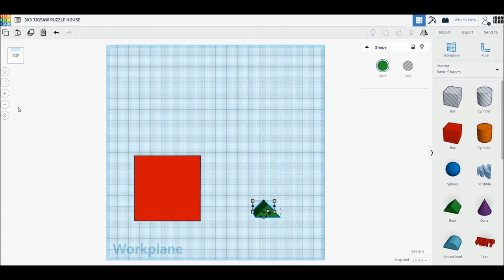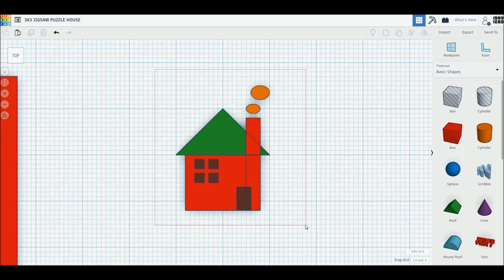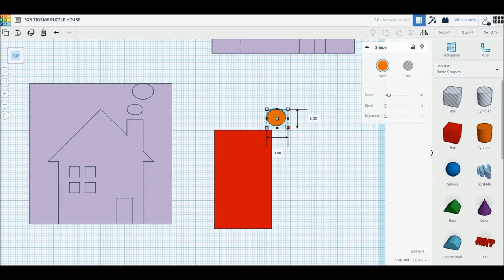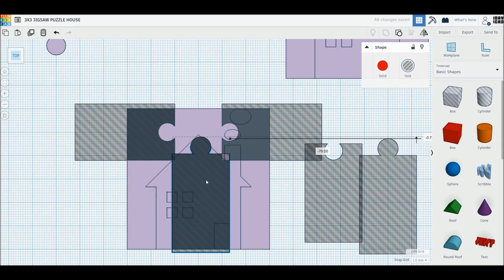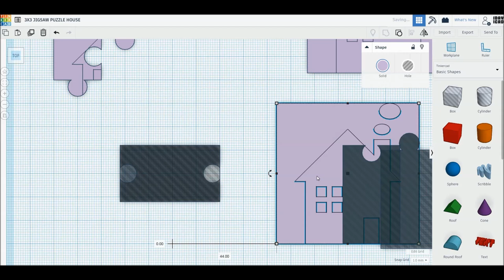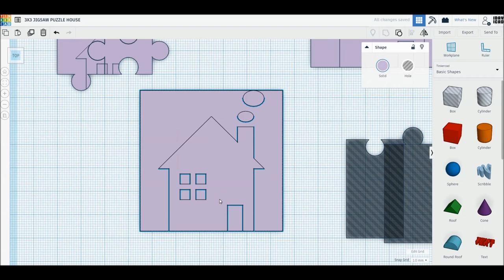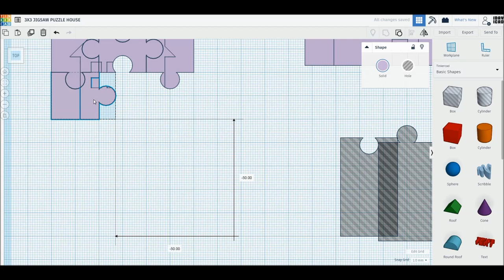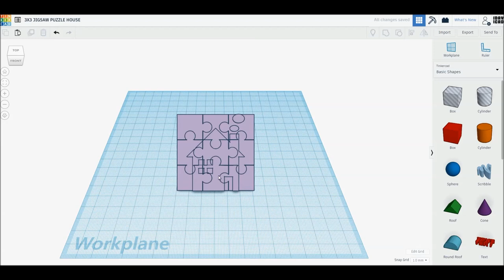[1DAY_1CAD] 3X3 JIGSAW PUZZLE HOUSE (Tinkercad : know-how / style / education) [STL data download]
[1DAY_1CAD] 3X3 JIGSAW PUZZLE HOUSE
Tinkercad modeling

ㅡㅡㅡㅡㅡㅡㅡㅡㅡㅡㅡㅡㅡㅡㅡㅡㅡㅡㅡ
[원데이원캐드] 버거 모델링입니다.